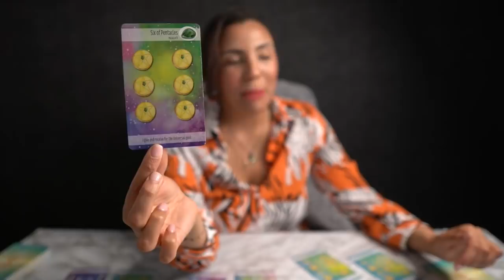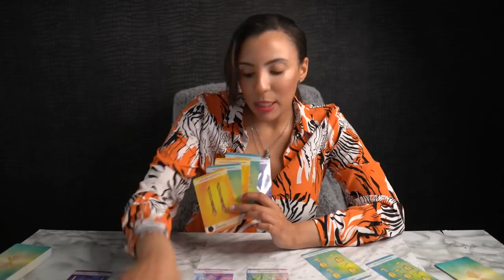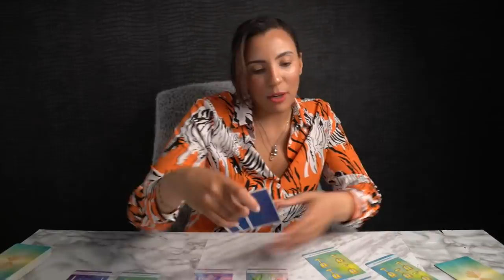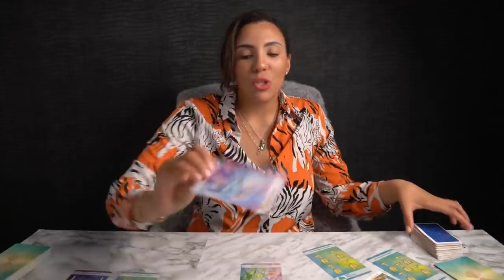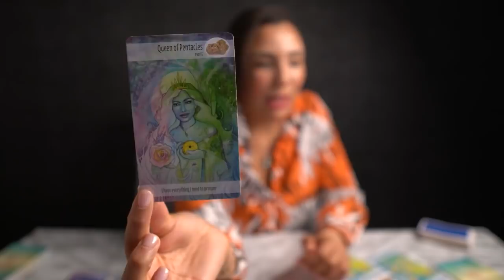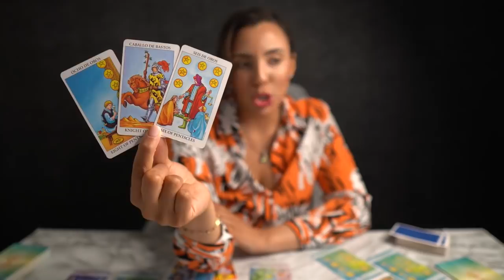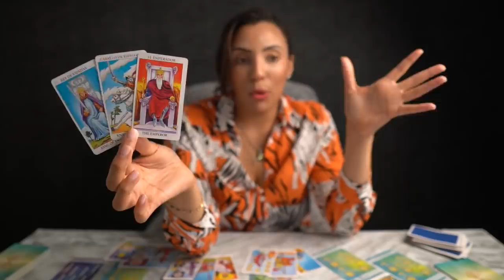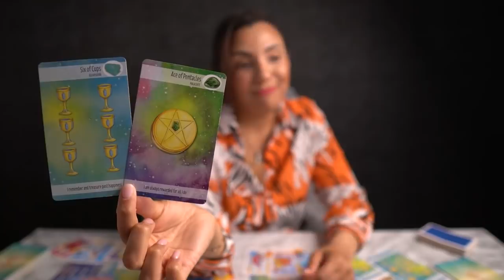❤️ARIES "Get Ready To Celebrate Aries Your Life Will Never Be The Same After This" MAY15- JUNE15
39-The Oracle of Wild Wood Tarot Deck
40-The WIZARD Tarot Oracle Cards